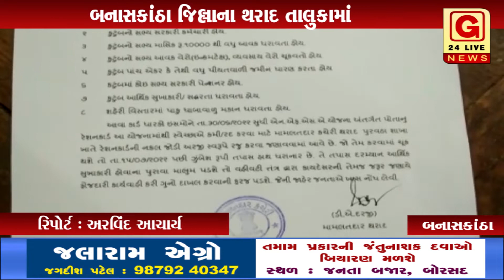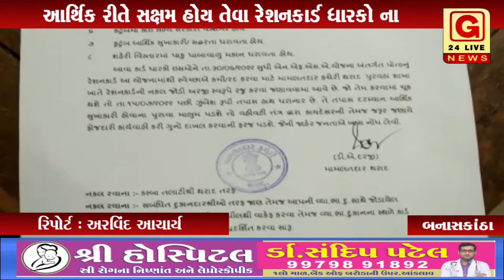બનાસકાંઠા : આર્થિક રીતે સક્ષમ હોય તેવા રેશનકાર્ડ ધારકો ના રેશનકાર્ડ થી મળતાં અનાજ પર લગામ